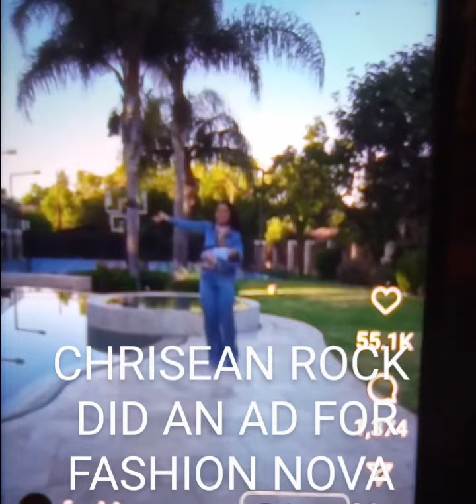CHRISEAN ROCK DID AN FASHION NOVA AD. WHAT DO YOU THINK ABOUT THE AD AND CLOTHES? NOT A PAID AD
ALLEGEDLY. CHRISEAN ROCK DID AN AD WITH FASHION NOVA AD